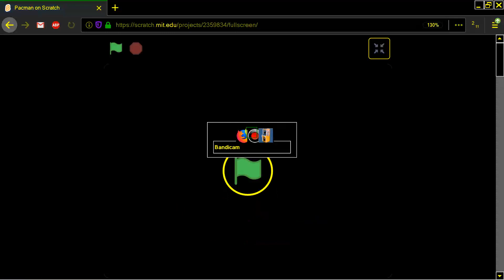Pacman By wmarx PAC MAN CLONE BROWSER ONLINE IN Scratch MIT EDU